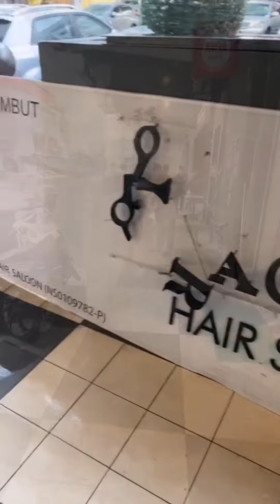招牌飞走了🍃😭😱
🌸Fragrance Hair Saloon 🌸

各位的亲爱顾客朋友们，
由于今天下很大的雨的关系，
我们的店的招牌飞去车仔面了
，谢谢车仔面的人帮我们保管

想看完，请在我的IG和fb 看吧😆